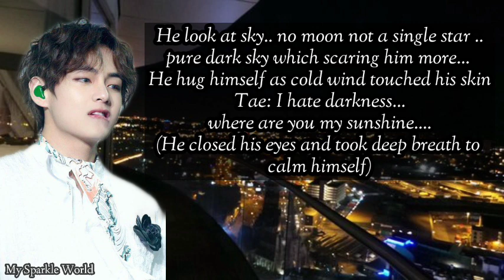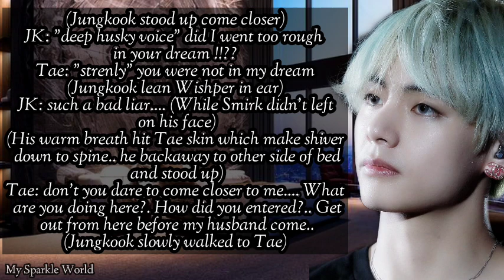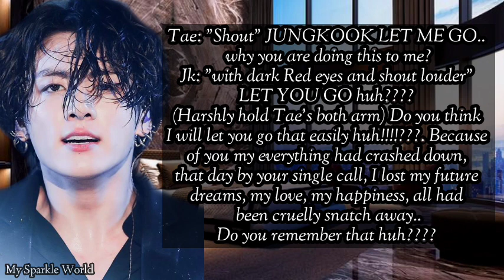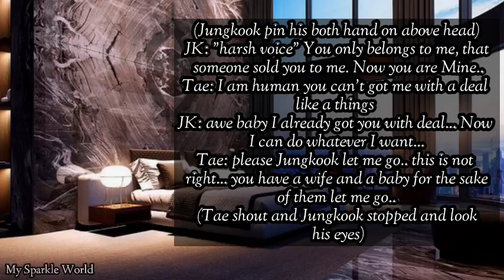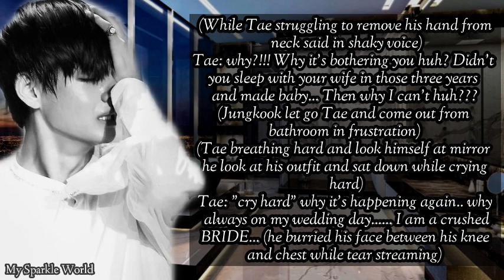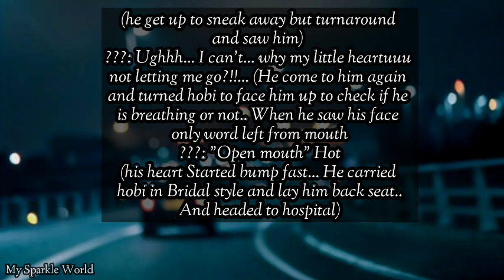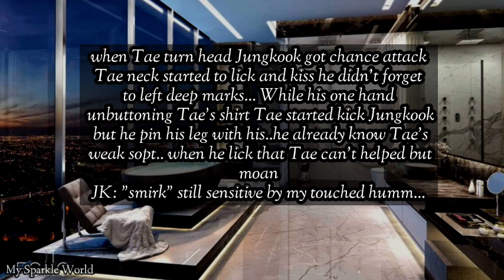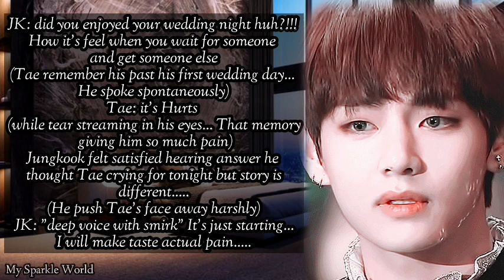SOLD BRIDE (ONESHOT) Taekook/Vkook FF Part - 2/6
SOLD BRIDE